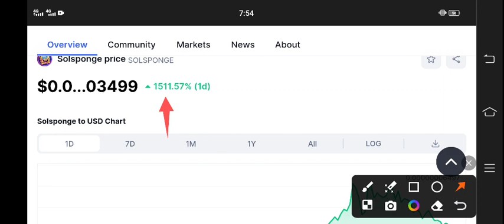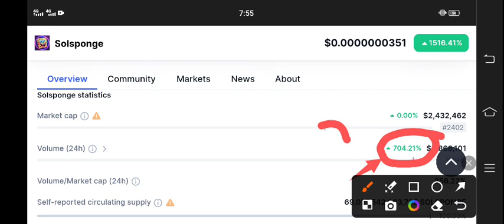Solsponge coin Latest News Today! Solsponge Price Prediction update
Queries Solved:
1.  today target
2.  price today
3.  price prediction
4.  token today target